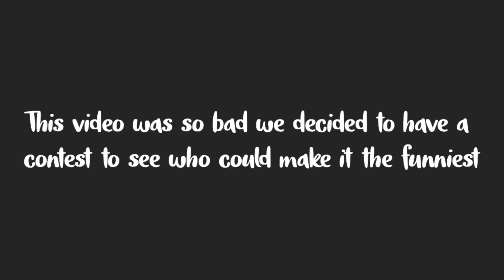i attempted to make a boring video funny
This is a contest i'm having with Elle Delaney. Go sub to that bean.

Hi my name is Marina and my YouTube videos are on Vlogs, Tutorials, Reviews, DIYs, and Comedy Skits!!My dream is to become a successful channel. I too have an animation channel!! Go check it out on the upper part of the description! Have a wonderful day!!